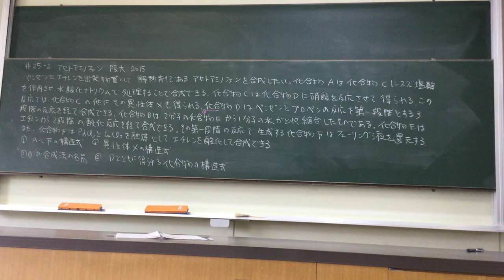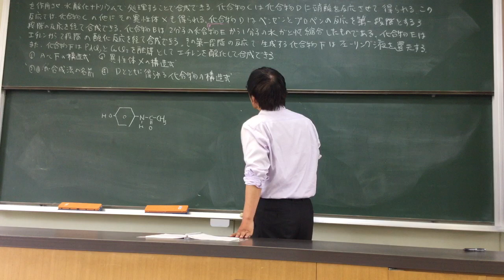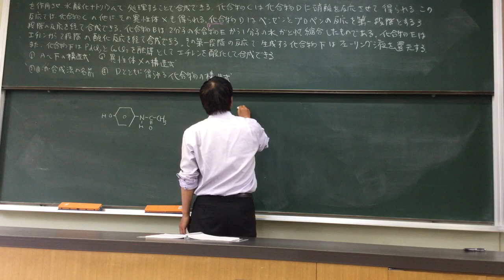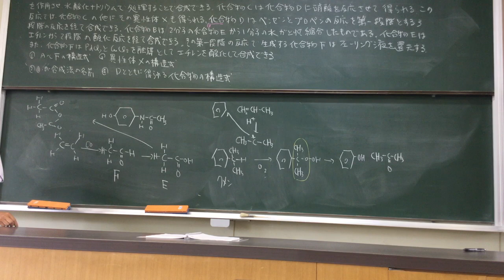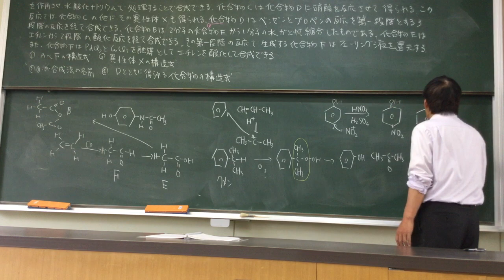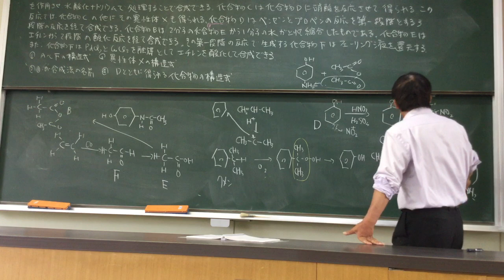#25 -2 アセトアミノフェン 阪大 2015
Acetaminophen in Japanese
Lessons by Japanese high school teacher
 Naokazu Yoshikawa